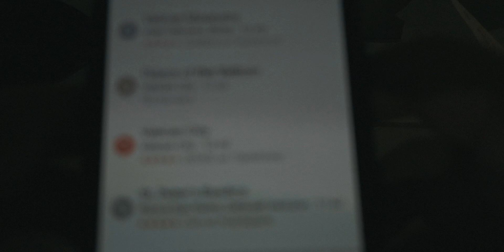The Vatican In Winter // Vlog Part 2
This video is about our Saint Peter's tomb tour at the Vatican in the Winter. Join us in a first person vlog series of our 10 day trips to Italy in January.